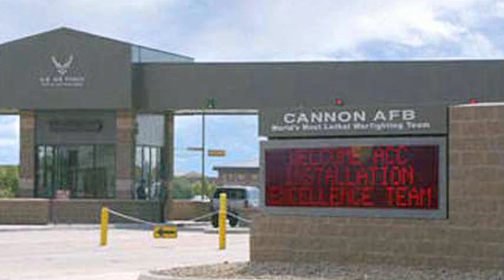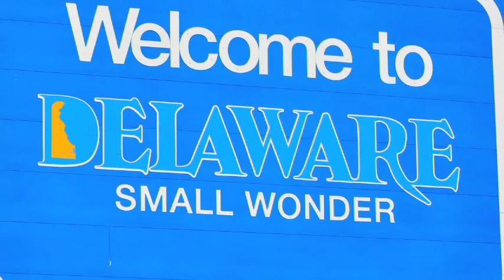Kurtis Cherry 2011 Goodwill Sen. William V. Roth, Jr. Achievement Award